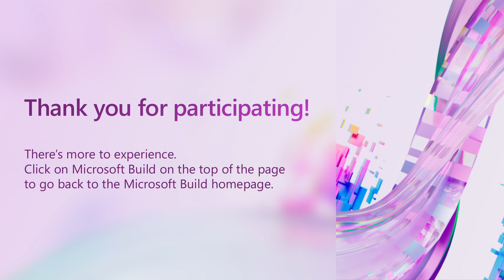What is Datamart in Power BI? | STUDIO04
Chat with Amir Netz, Power BI Technical Fellow, to learn more about a new Power BI self-service capability that provide users with a frictionless experience to create Datamart’s.